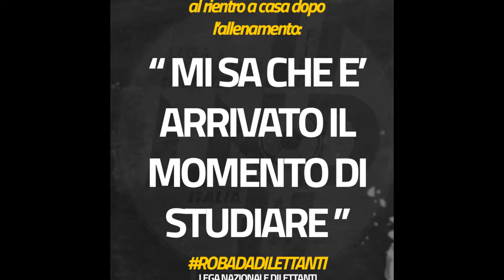VIRTUS CASTEL FRENTANO SCUOLA CALCIO Stag. 2016 - 2017